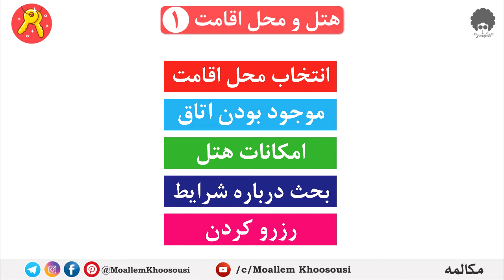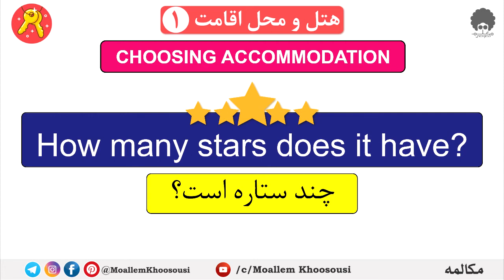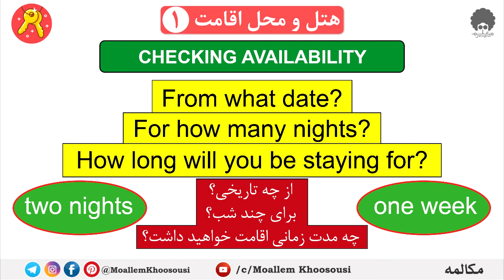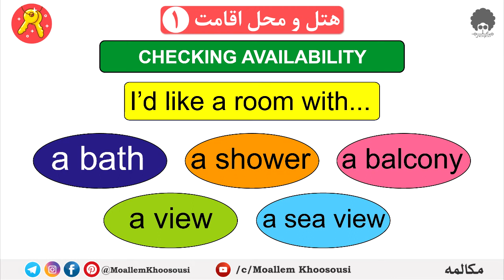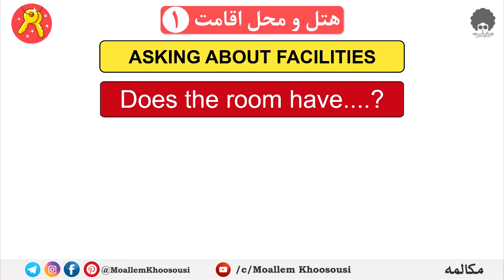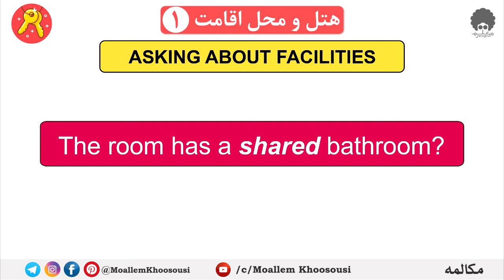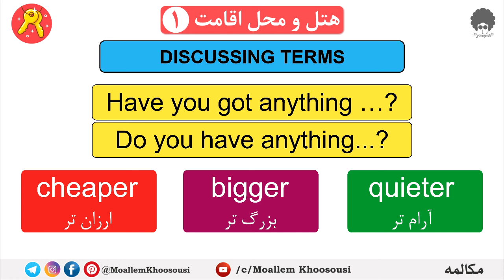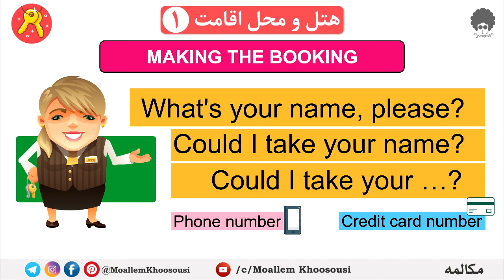در هتل 1| جملات کاربردی انگلیسی برای توریست 5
انگلیسی برای توریست 5 شامل جملات کاربردی درباره هتل میباشد

مخلص
معلم خصوصی